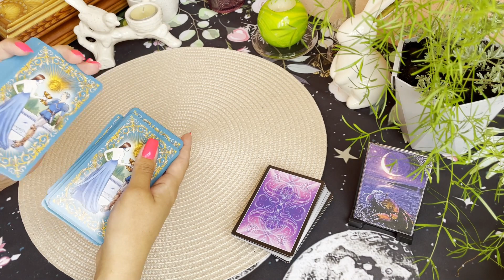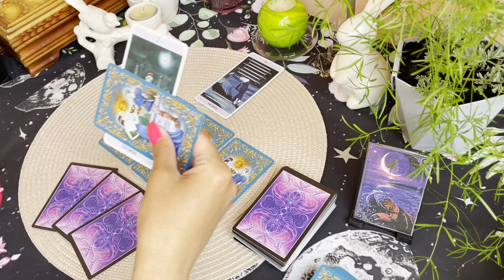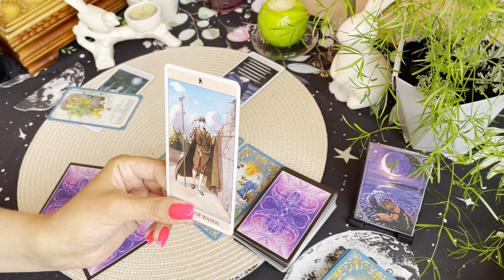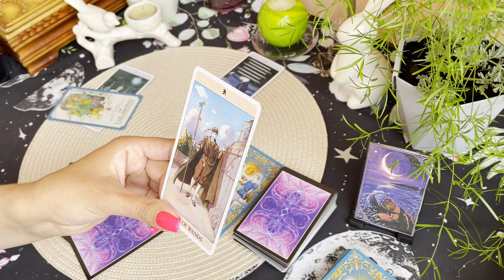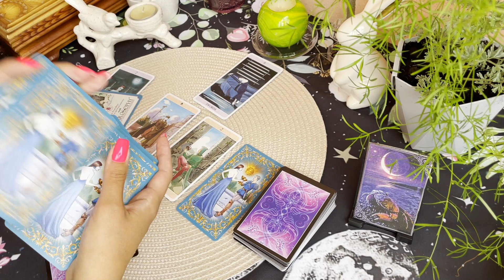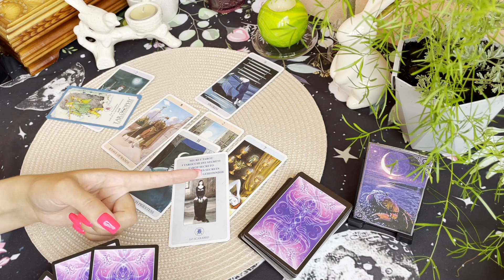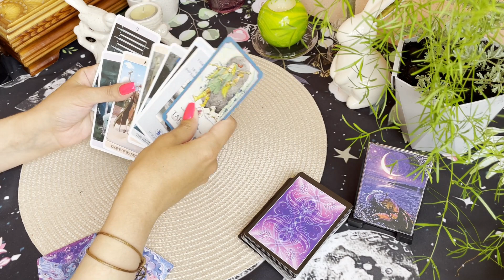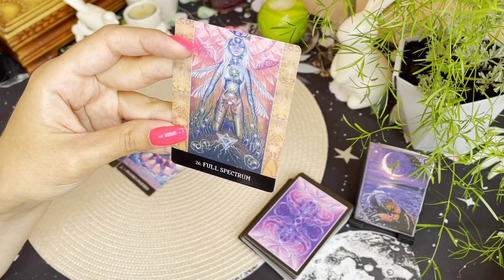♋️Рак. Таро прогноз на июнь 2024 года. Гадание на картах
Таро прогноз для раков на июнь 2024 года.

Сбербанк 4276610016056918